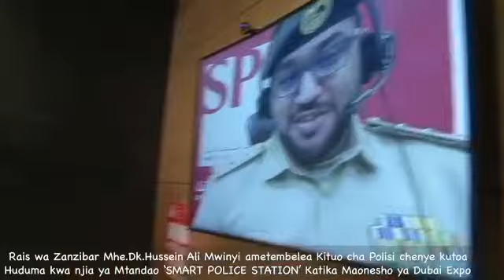Rais wa Zanzibar Mhe:Dk .Hussein Ali Mwinyi ametembelea kituo cha Polisi.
Rais wa Zanzibar Mhe:Dk .Hussein Ali Mwinyi ametembelea kituo cha Polisi chenye kutoa huduma kwa njia ya Mtandao 'Smart Police Station' katika Maonesho  ya Dubai Expo.